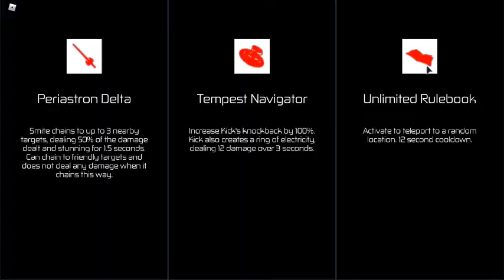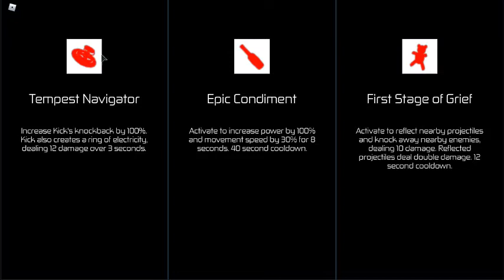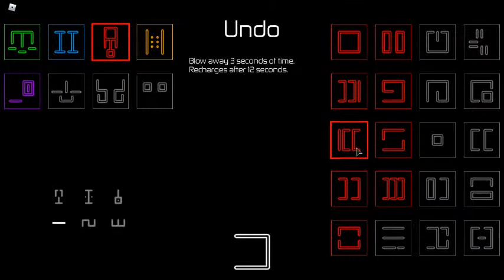Shedletsky Crimson |HOURS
because this title because this character looks a lot like Shedletsky